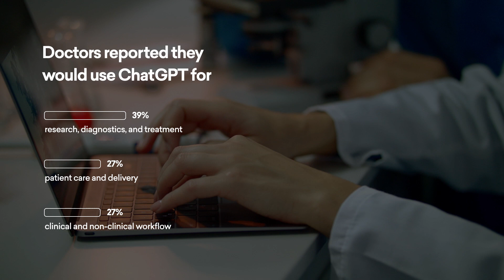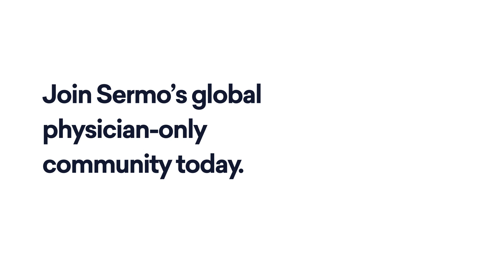Sponsored Content: Sermo - 2023 Healthcare Tech Trends Report: an interactive guide for doctors